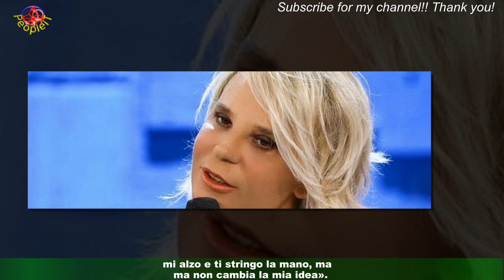Uomini e Donne, Armando Incarnato in lacrime: il confronto Maria De Filippi e Gianni Sperti.Ecco co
Uomini e Donne, Armando Incarnato in lacrime: il confronto  Maria De Filippi e Gianni Sperti.Ecco cosa è successo
Armando Incarnato, cavaliere di Uomini e Donne, è finito al centro di una grossa bufera mediatica dopo alcune accuse di Aurora Tropea nei suoi confronti.Insinuazioni che hanno mandato su tutte le furie Armando, che si è scontrato duramente anche con Gianni Sperti.Dopo accesi dibattiti a centro studio, è la stessa conduttrice, Maria De Filippi,